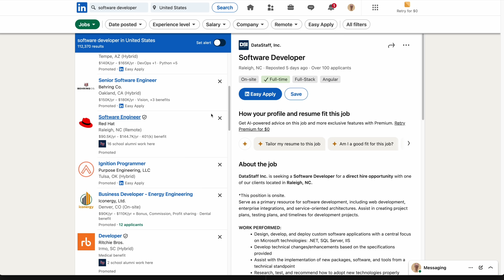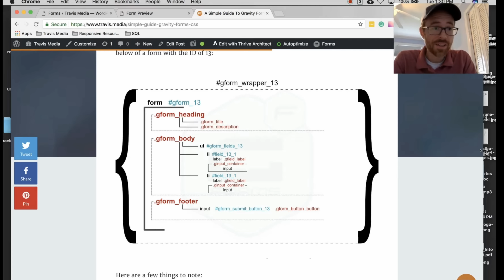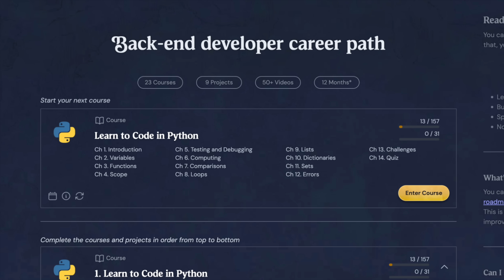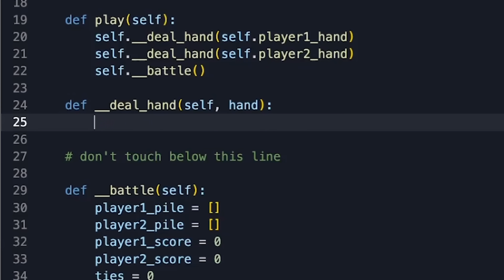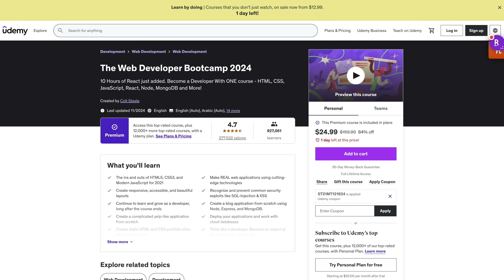8 Rules For Learning to Code in 2025...and should you?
Some people are 100% certain that there is no need for ANYONE to learn to code anymore. Well, I disagree.

I think it's still a good time to get into programming.

BUT...listen closely. it's not for everyone. Many aren't cut out for it. In fact, there are certain traits that make you more prone to fail than others, which is why so many do.

In this video, we'll look at 8 rules that anyone learning to code in this economy will need to check off to be successful.

Colt steel web dev course

🕒 TIMESTAMPS 🕒
00:00 Intro
00:18 AI stats
02:32 Rule 1
03:14 Rule 2
04:39 Sponsor
05:59 Rule 3
06:45 Rule 4
08:09 Rule 5
09:15 Rule 6
10:38 Rule 7
11:31 Rule 8
12:17 Outro

** My favorite site for learning ALL THINGS programming **